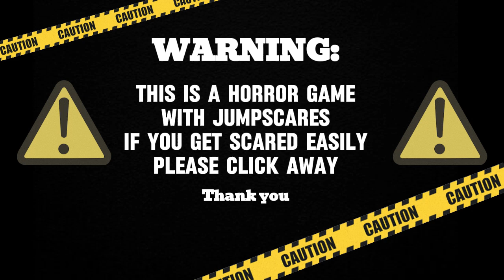I PLAY TATTLETAIL!!!